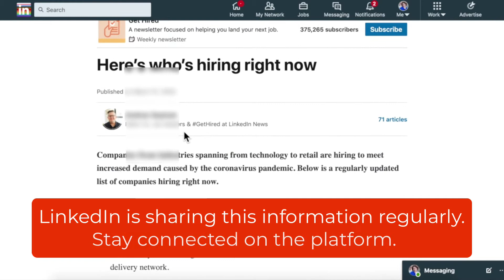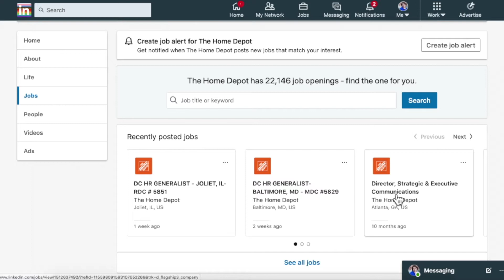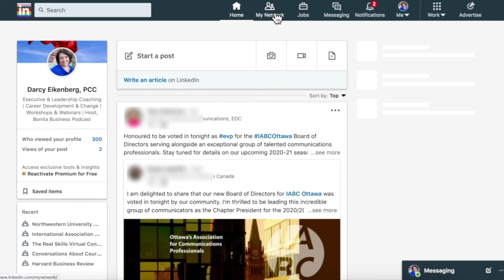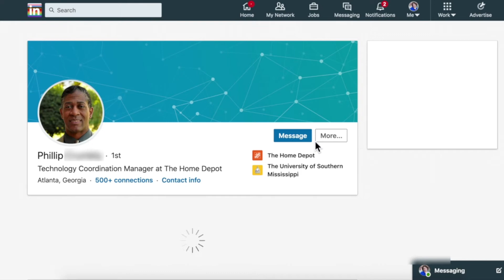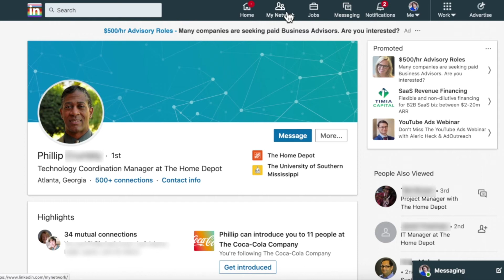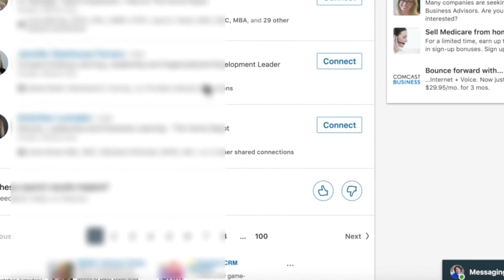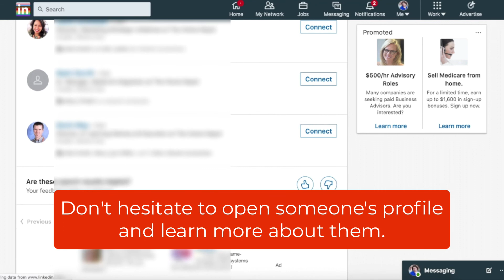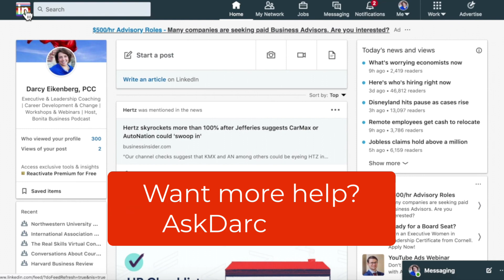Job Searching? How to Use LinkedIn to Connect with Others at Your Target Company | Coach Darcy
Online job applications are a big black hole. The ONLY way to make sure your application gets noticed is to talk to real people at the company.

Chances are, you already know people who know the people you want to know. Here's how to use LinkedIn to find those folks.

Need a little daily encouragement in the new world of work? Get my free audio series here:

Or maybe you just need to know what to say in different situations to build your confidence? Get the scripts here: